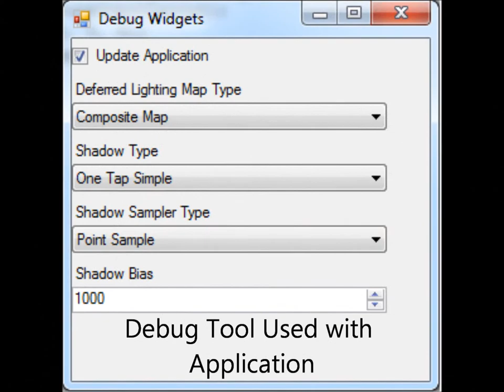Percent Closer Filtering Shadows (Simple Average)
This shadow mapping technique is used for getting rid of the aliased edges for the shadows. PCF is basically taking extra taps around the pixel and average them. The result is a slightly blurred shadow map with no aliased edges.